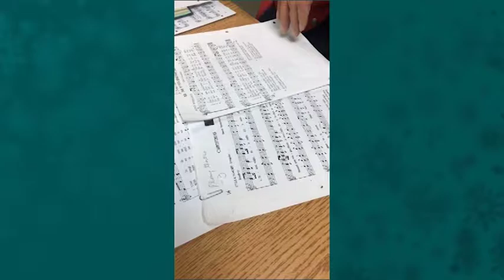Live from Christmas in Peterson, Minnesota: @ Burdey's - Bertram Boyum & Janette Dragvold (1 of 3)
Live footage from 6th annual Christmas in Peterson event on December 8, 2018, presented by Friends of Peterson, a non-profit organization promoting City of Peterson, Minnesota.